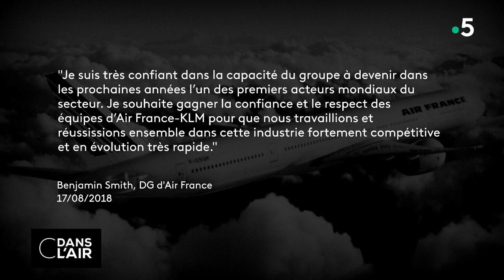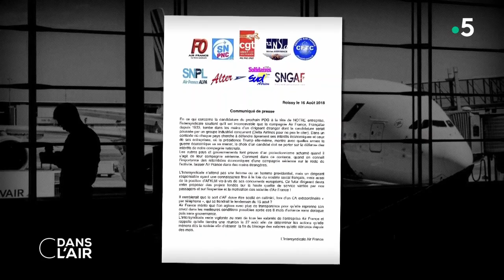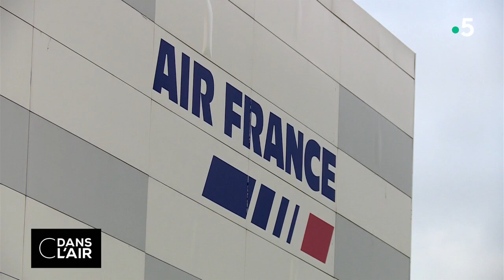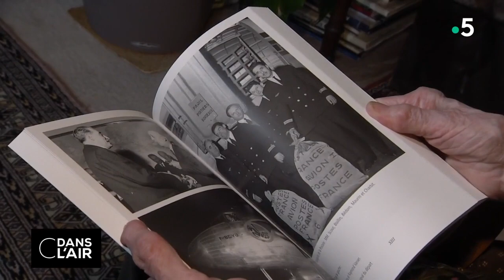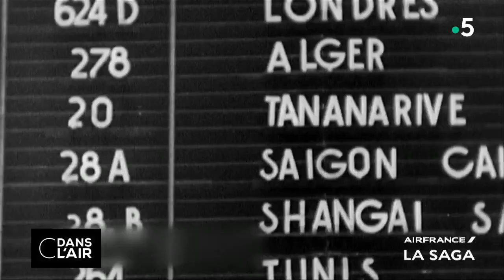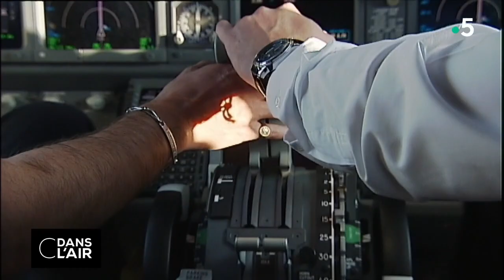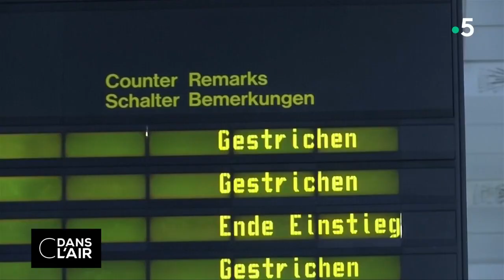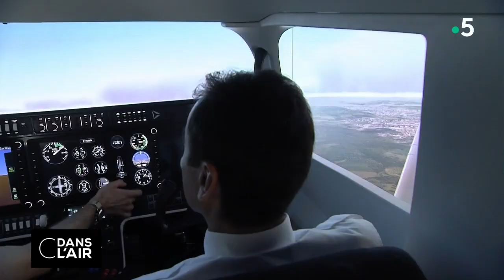Air France : une crise française cdanslair 17.08.2018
Après trois mois de recherches, la compagnie aérienne Air France-KLM a choisi son nouveau dirigeant. Le Canadien Benjamin Smith succédera à Jean-Marc Janaillac, qui avait démissionné en mai dernier après un vote des salariés. Choisi pour son expérience solide dans le domaine du transport aérien, le numéro deux d’Air Canada a déjà fait ses preuves dans le dialogue social. Un profil idéal pour Bruno Le Maire qui a salué "une chance" pour le groupe Air France-KLM, en proie aux conflits. Une tâche de grande ampleur attend donc Benjamin Smith : "redynamiser" la compagnie, fragilisée par les grèves au printemps qui ont coûté 335 millions d’euros et ramener la paix sociale au sein d’un groupe en crise. Mais pour l’intersyndicale d’Air France, la nomination d’un candidat étranger, qui plus est extérieur à la compagnie, est "inconcevable". Les neufs syndicats attendent particulièrement le nouveau directeur sur la question des salaires. De son côté, Benjamin Smith a manifesté sa volonté de "gagner la confiance et le respect des équipes d’Air France-KLM" pour réussir "dans cette industrie fortement compétitive et en évolution très rapide".

Fleuron de l’aviation, Air France fête cette année ses 85 ans. Mais avant de devenir une compagnie au rayonnement international, le transporteur aérien a connu quelques turbulences. Les débuts sont prometteurs avec un développement progressif de ses services et de sa technique, notamment à travers l’acquisition du Boeing 747, les difficultés commencent à partir des années 1990. Le groupe souffre d’une mauvaise conjoncture mondiale et perd plusieurs contrats. En 1993, Air France connaît le plus violent conflit social de son histoire : à l’époque, le PDG Bernard Attali engage un plan de restructuration avec de nombreux licenciements. Les mouvements sociaux s’enchaînent jusqu’à sa démission. Au bord de la faillite, le groupe parvient à se redresser grâce à Christian Blanc et obtient une recapitalisation de l’Etat à hauteur de 20 milliards de francs en 1994. Aujourd’hui, la compagnie est parvenue à diversifier ses filiales, jusqu’à ouvrir des lignes en low-cost. Un objectif que le nouveau PDG Benjamin Smith pourrait approfondir avec la création d’une compagnie long-courrier low-cost.

Pour lutter contre la concurrence, Air France mise en effet sur les vols à petits prix. Grâce à une offre attractive, ce marché est aujourd’hui en pleine expansion et pousse de plus en plus de voyageurs à prendre l’avion pour des distances plus ou moins longues. Alors que la demande augmente et que les filiales se multiplient, les compagnies aériennes commencent à manquer de pilotes. Selon Boeing, 637 000 nouveaux pilotes seront nécessaires d’ici à 2036 pour assurer le trafic aérien. Pour lutter contre cette pénurie problématique, certaines compagnies décident d’augmenter les salaires du personnel et de financer en partie la formation des pilotes. Une initiative suivie par Air France qui a rouvert sa "filière cadets" après dix ans d'arrêt, une formation qui dure de deux ans et demi.

Benjamin Smith permettra-t-il à Air France de sortir de la crise ? Quelle est l’histoire de cette compagnie aérienne fondée en 1933 ? La pénurie de pilotes peut-elle affecter le développement des filiales low-cost ?

Invités :
Pascal PERRI – Economiste, Cabinet PNC Economic

Gérard FELDZER - Consultant transports

Christine KERDELLANT - Directrice de la rédaction de L’Usine nouvelle et L’Usine digitale

Rémi GODEAU - Rédacteur en chef de l’Opinion

Rediffusion : tous les jours de la semaine à 22 h 30

Format : 65 minutes
Présentation : Caroline Roux et Axel de Tarlé
Réalisation : Pascal Hendrick, Jean-François Verzele et Jacques Wehrlin
Production : France Télévisions/Maximal Productions